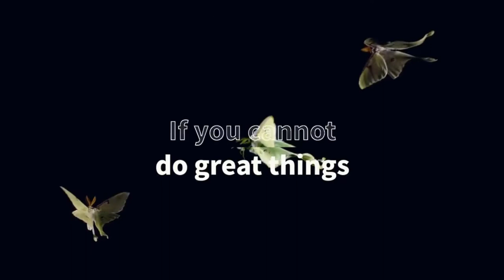1979 Revolution: Black Friday - Luna Moth Entertainment Gameplay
1979 Revolution: The game scene takes place completely uncomfortable at all. If you are looking for a pure and light entertainment game, I can advise you never to download 1979 Revolution: Black Friday. Because once you play, your thoughts and feelings will shake all day long.

In the game you will play a character named Reza Shirazi, who comes from a rich background. After studying in Germany, Reza returned to Iran and was accidentally swept up in a major revolution going on here. In 1979, Reza was now a photojournalist, whose future would have a pivotal role in the revolution in Iran.

And with only the camera and the call of conscience, you will make a series of big and small decisions for the events of your life, from which everything, all relationships around you will change depending on your choices.